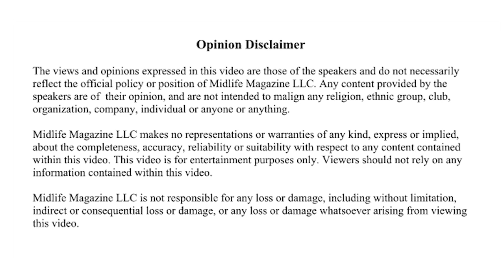John Teng Visits Stow-on-the-Wold England and the Tour Guide Explains the Area's History.